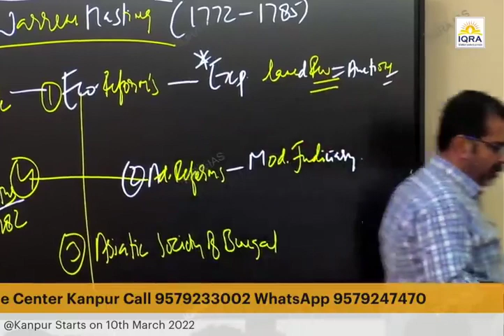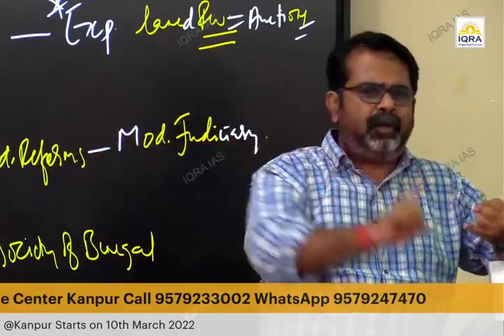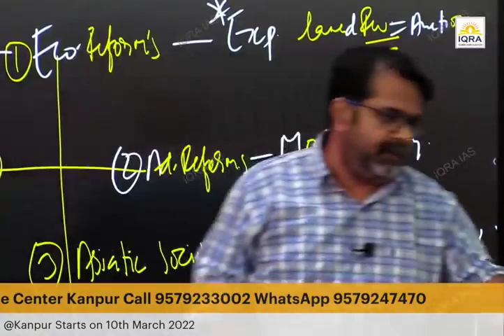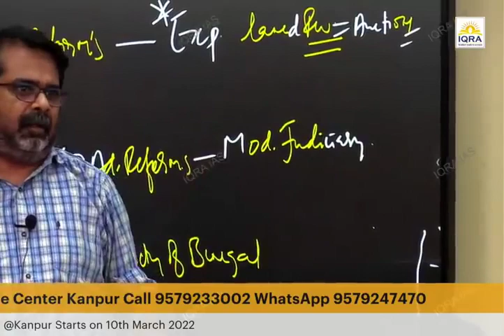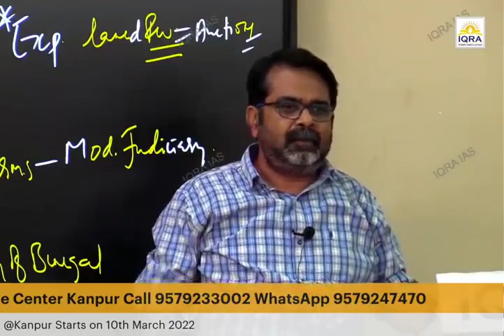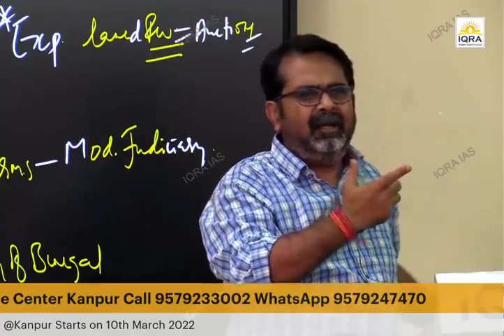Just Do 3 Things , Delete Everything Else 💯 / Ojha Sir Motivational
Video Credit : IQRA IAS

Ojha Sir IAS
Upsc
ojha sir